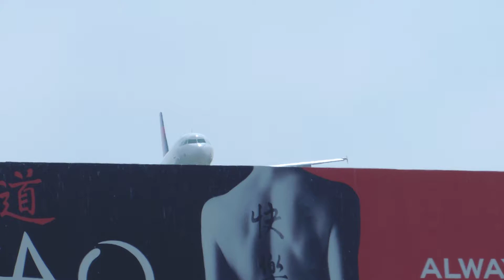Delta Airlines Airbus A319-114 [N371NB] landing in LAX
Flight info:
Airline: Delta Air Lines
Aircraft: Airbus A319-114
Reg: N371NB
Flight #: DL2020
Route: MEM-LAX
Runway: 24R
Date: 7/30/13
Time: 10:18AM
Comments: Coming in from Memphis.